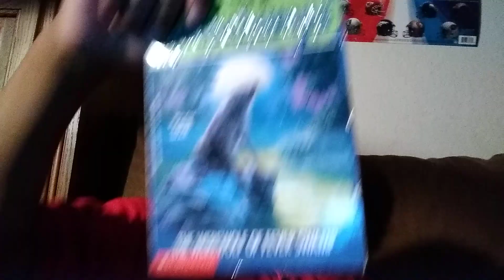Kinda a q and a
Camera died in middle of  recording sesh